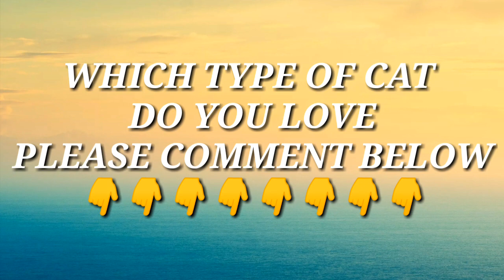Types of cat | Best cat | For Entertainmen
Types of cats | Funny cat | For Entertainment | Techno troops

In this video there are different types of cats shown in this video, as first cat is Stunt Cat,second is Depressed Cat, third is Hipop Cat,forth is Clever Cat,fifth is Lazy Cat,sixth is Naughty Cat, Seventh is Mischief Cat and eighth is Boss Cat and this all is for Entertainment purpose.Hope all enjoy this video

In this channel , we will give our full potential to my viewers to show them our nature related scenarios and other living organisms like dog,cat,zebra and other pet animals along with wild animals, and also others related facts about things happening in our world, which will make your mind and body calm and relax. Hope you enjoy my channel's all videos